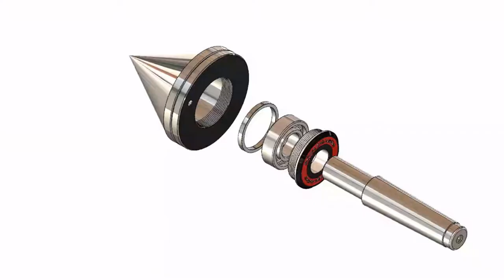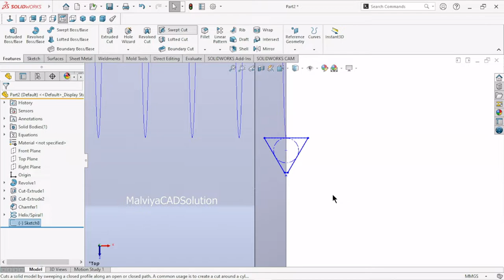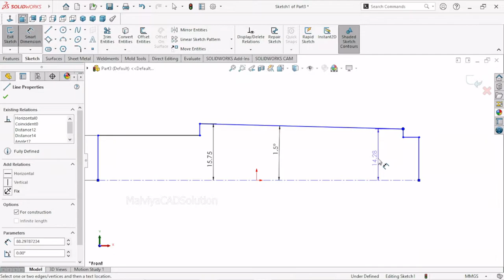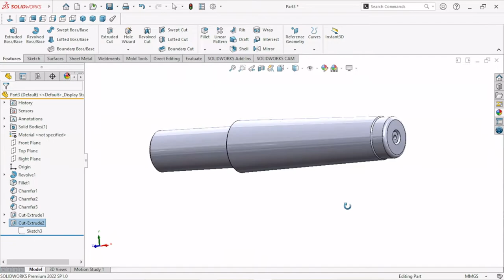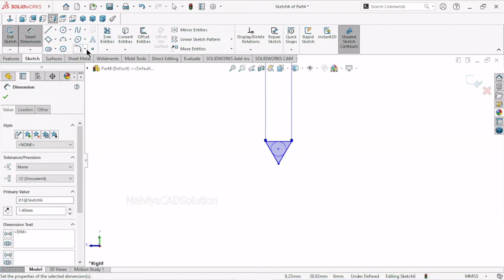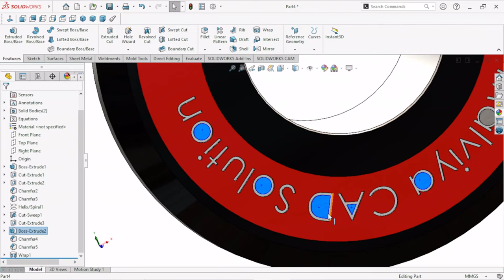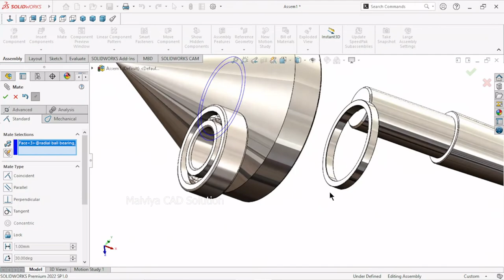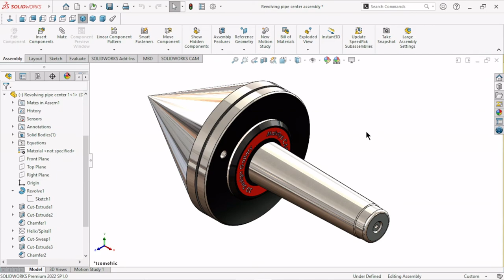Sketch live center in solidworks | Design and assembly in solidworks । Solidworks tutorial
In this tutorial we sketch a live center (MT 3 and range 0 to 100mm) It's use in lathe machine and also CNC machine.
Function of the revolving Centre on a lathe :
Revolving centers are used to hold or support a workpiece in a lathe or other machine tools, often between the headstock and tailstock. centers revolve with the work. It's called also live center.
Chapters :-
00:00 - Intro
01:01 - Cone 30Degree
14:36 - Arbor MT3
27:02 - Covered Nut
43:01 - Distance Ring
44:37 - Assembly
57:07 - Outro
Other tutorial :